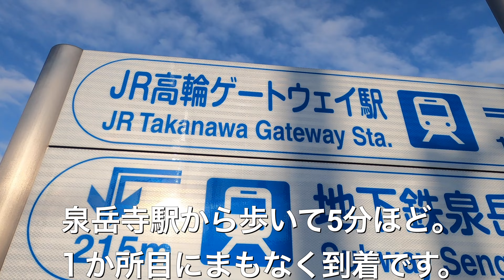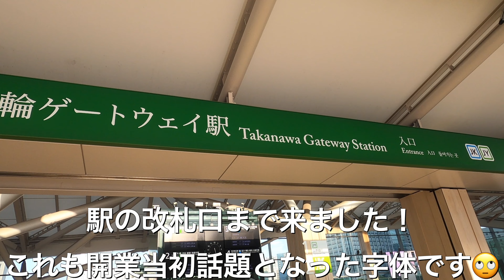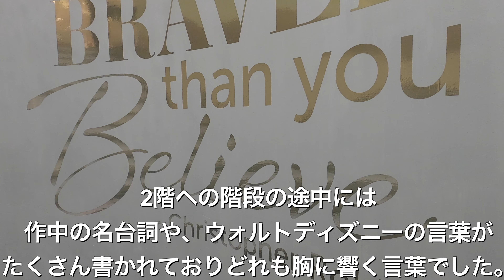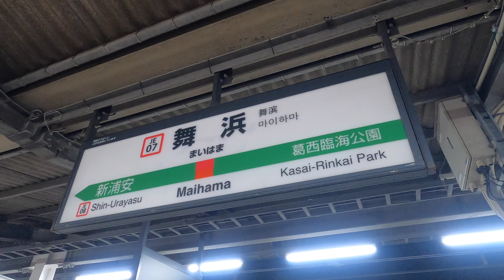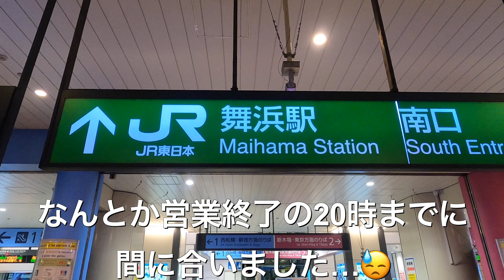【Vlog】高輪ゲートウェイ駅とディズニーフラッグシップ東京へ！東京ベイ舞浜ホテル•ファーストリゾートに宿泊【ホテルレビュー】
今回の動画はJGC修行の傍ら、東京観光した際のVlogです。
那覇空港からJAL国内線ファーストクラスで伊丹空港へ戻った後そのまま羽田へ飛びました！
羽田への到着は夕方。最終目的地の営業終了までに目標の箇所を回れるのか!?
話題の新駅とディズニーストアの新旗艦店、舞浜のホテルに宿泊した時の動画です🎬

〜訪れた場所や利用した交通機関〜
東京国際空港（羽田空港：HND）、JAL国内線用ボーイング787-8、
京急本線、京急空港線、都営浅草線、高輪ゲートウェイ駅、JR山手線、
ディズニーフラッグシップ東京、東京メトロ丸の内線、東京メトロ有楽町線、
JR京葉線、舞浜駅、ボン•ヴォヤージュ、ディズニーリゾートクルーザー、
東京ベイ舞浜ホテル ファーストリゾート、ディズニーリゾートライン

【JGC修行】最安1万円台でファーストクラス!?JAL A350国内線最上級クラスとダイヤモンド•プレミアラウンジ

※感染症対策は万全に実施し、流行期を避けた上で行動しています。

旅の記録としてVlog(日常/旅ログ)を投稿しています。
皆様と旅行の気分を少しでも一緒に味わえたら嬉しいです！

こちらの方が出没頻度は高めです！